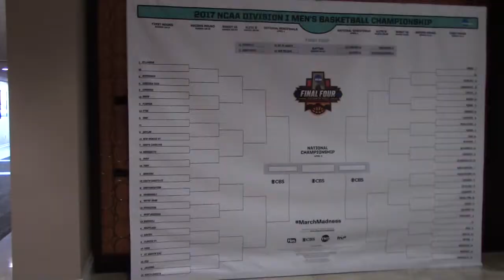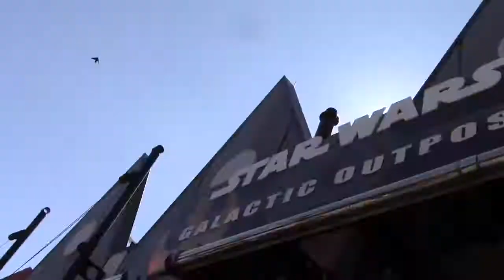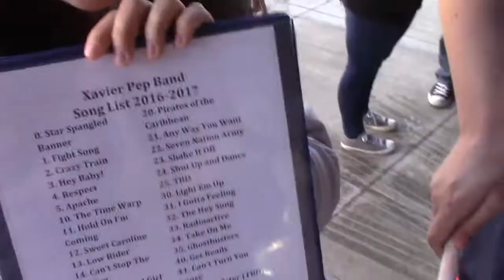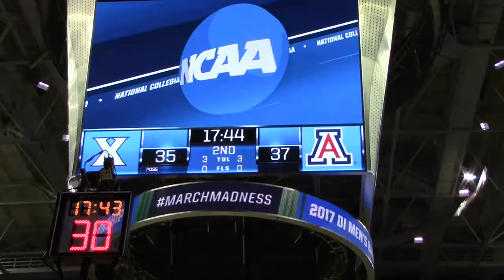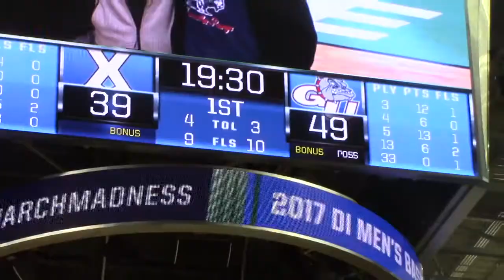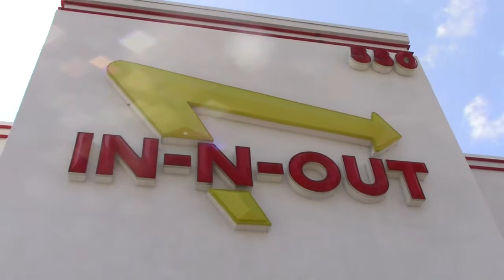March Madness Through the Eyes of a BANDO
Lauren and I had the privilege of traveling with the Xavier Men’s basketball team as a part of the Xavier Pep Band to experience the insanity of the NCAA tournament. We traveled to Orlando, Florida and San Jose, California, and documented our travels with video cameras as a part of our vlog episode assignment for class. The team, amazingly, advanced to the elite eight as a number 11 seed. Hope you enjoy!

This website by the Washington Post goes over the tournament history for Xavier Men's Basketball.

This website gives a brief overview of Disney Springs.

Songs used (in order of appearance):

Alexander Lewis x BrassTracks - Distant Memories
The 1975 - Chocolate (Taylor Wise Remix)
OneRepublic - I Lived (Cali Remix)
Alesso - Heroes (we could be) ft. Tove Lo
Ill Phil - Seven Nation Army (Mesto Remix)
The White Stripes - Seven Nation Army
San Francisco (Little Daylight Remix)